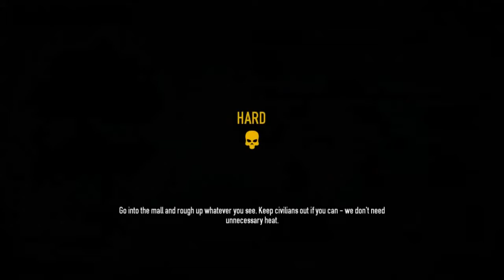PayDay 2 Part - Vlad Mallcrasher Hard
A mission where all you do is destroy all you see.  I also always wondered if you can rpg the car and insta-finish the mission.  Why can't we just steal the car.  Oh car shop, that why we can't have nice things.

FROINLAVEN!